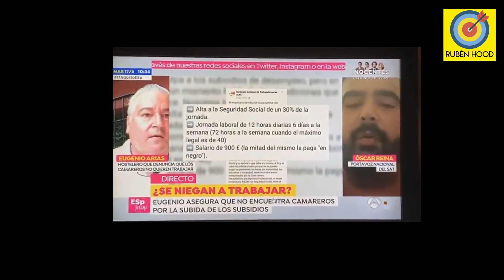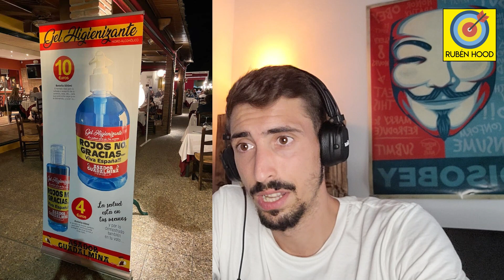El ZASCA de este SINDICALISTA del SAT a un FRANQUISTA de la HOSTELERÍA en el DIRECTO de ANTENA 3